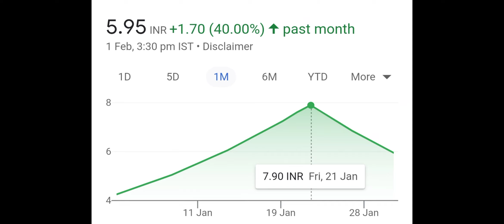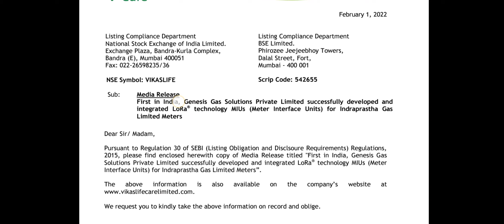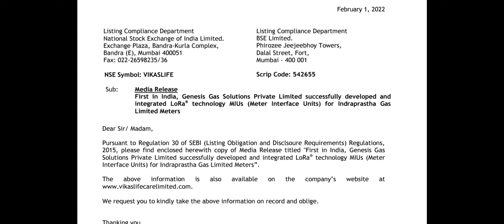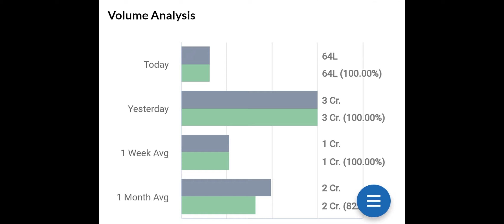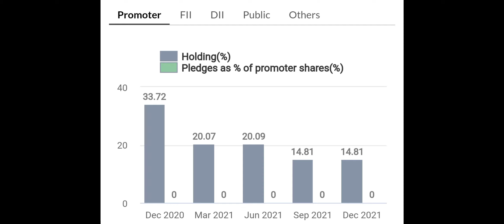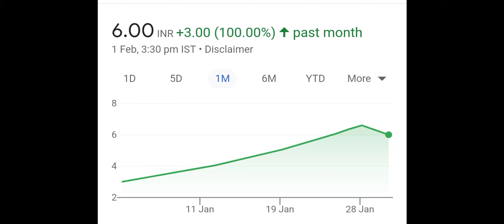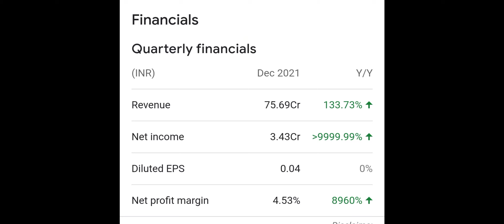VIKAS LIFE CARE SHARE | VIKAS ECO LTD SHARE | VIKAS LIFE CARE NO.01 | VIKAS ECO DEBT FREE UPDATE